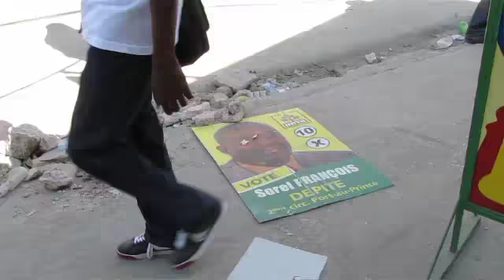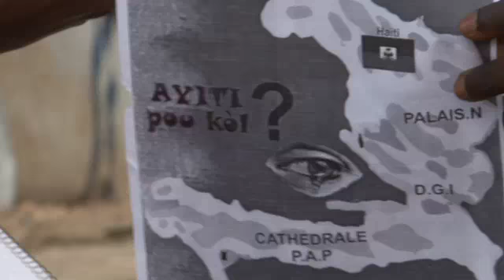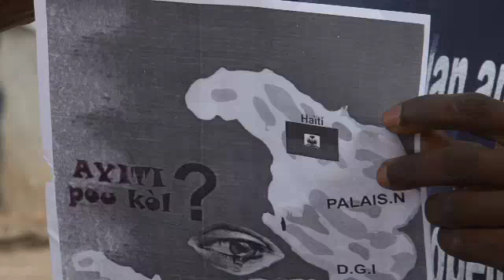Les delpaces vont-ils voter?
À 72 heures de la tenue des élections législatives et présidentielles du 28 novembre, les personnes déplacées suite au tremblement de terre du 12 janvier sont partagées quant à leur décision de prendre part ou non au vote.